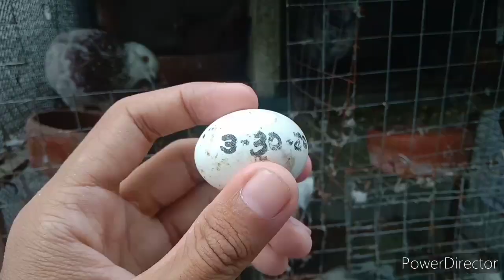PAANO ANG MABILIS NA PAGPAPARAMI NG RACING PIGEON ( SADDLE RACING PIGEON )